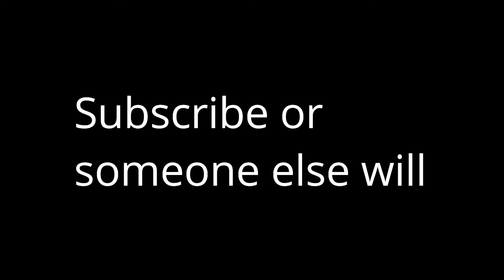PORTAL IS FUN 2